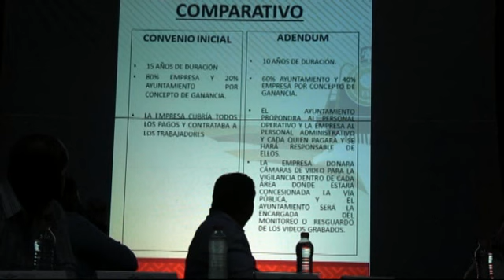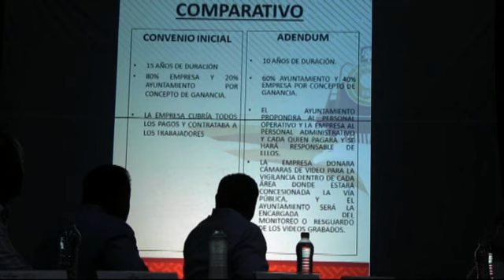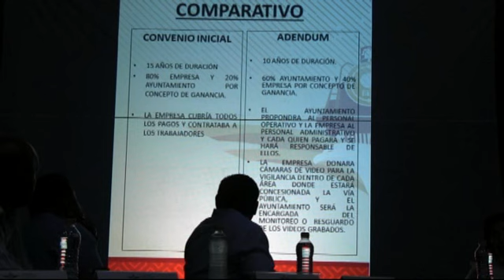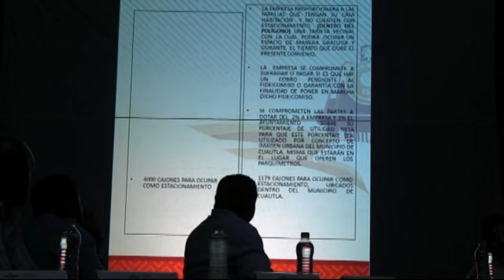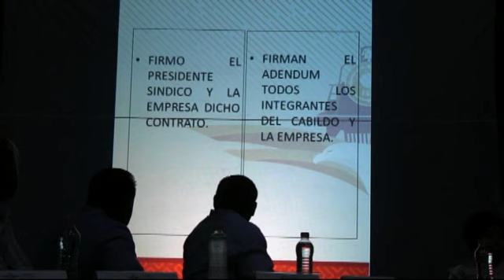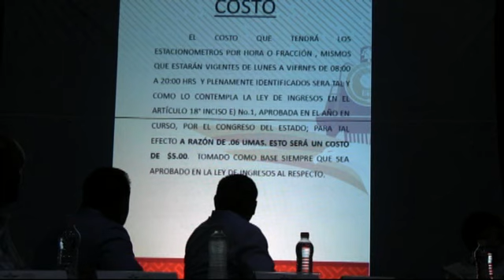PARQUIMETROS, SE INSTALARAN DESDE EL 1 DE NOVIEMBRE 2019 APROBADO EN CABILDO 9 AGOSTO 2019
SE APRUEBA POR MAYORIA DE VOTOS LA  PARQUIMETROS,  SE INSTALARAN EL 1 DE NOVIEMBRE 2019  EN EL MARCO DE LA DÉCIMA SEXTA SESIÓN  EXTRAORDINARIA DE CABILDO DEL AYUNTAMIENTO DE CUAUTLA 9 AGOSTO 2019